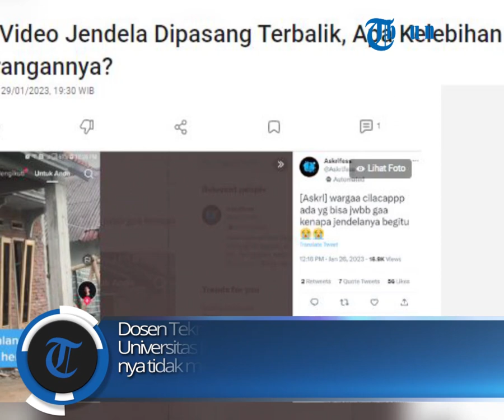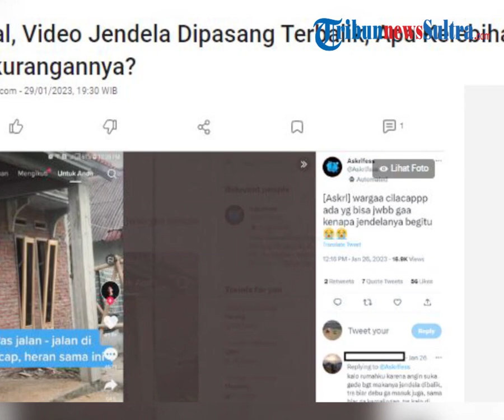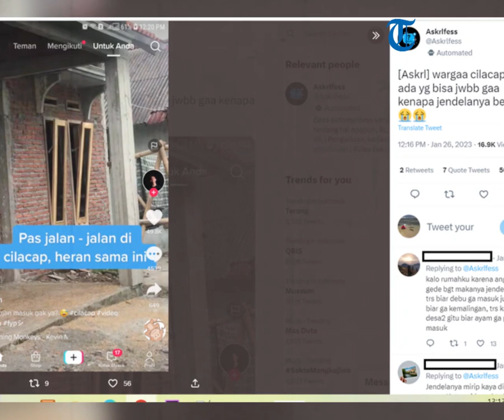Viral Penampakan Jendela Dipasang Terbalik Ternyata Menurut Ahli Punya Kelebihan Dan Kekurangan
Dalam video itu, pengunggah juga memperlihatkan adanya beberapa jendela yang terlihat dipasang terbalik dengan bukaan jendela menghadap ke atas.

zdk
video: TikTok/sechanrizky